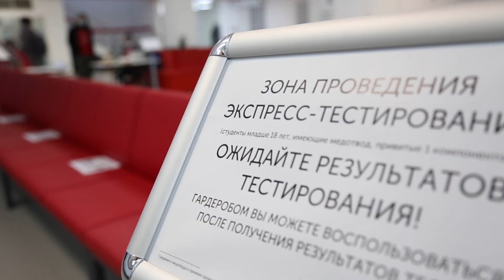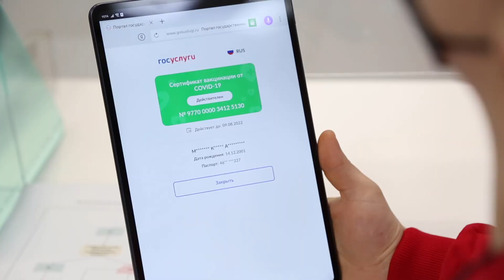Новый режим обучения в МГПУ: как организована проверка QR-кодов студентов высшего образования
С 15 ноября студенты-очники, которые учатся по программам высшего образования, посещают занятия в корпусах МГПУ, предоставляя QR-код. Для тех, у кого есть медотвод, а также для тех, кому еще не исполнилось 18 лет, предусмотрены еженедельные экспресс-тесты, которые можно сделать прямо в университете.